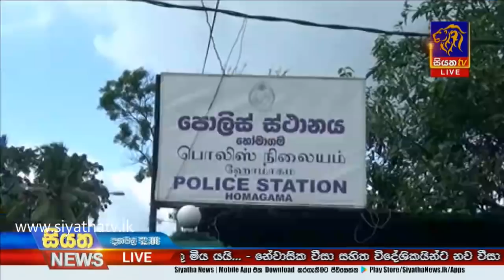Siyatha News | 12.00 PM | 24 - 09 - 2020